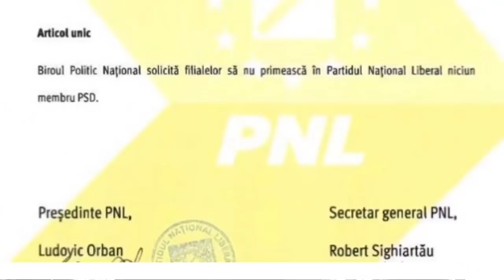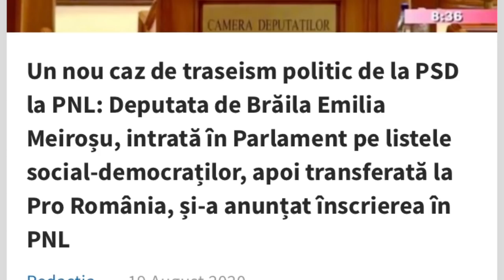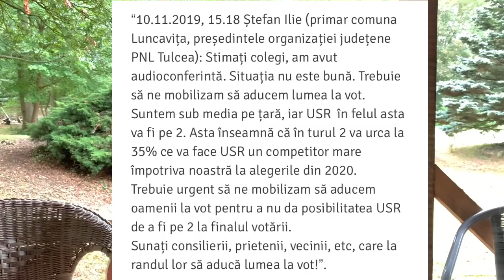LUDOVIC ORBAN, IAR NU CUNOȘTI DETALII? E TRASEISM PUR, NO!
Anu’ trecut și ălalalt an, așa auzeam: “Obiectivul PNL e stoparea traseismului inclusiv la nivel parlamentar”.
Au venit la guvernare și vântul a dus vorbele - nimic n-a mai rămas din speranța că, no, le-o venit politicienilor în sfârșit mintea la cap (politicienilor, nu pesediștilor de la care oricum n-ai ce aștepta...): încă un parlamentar, fost PSD, fost ProRomânia, a fost acceptat de liberali.

Mă intreb cât poate continua asta? Ne lipsește pur și simplu onestitatea din ADN-ul politic? Să vii să spui, Ludovic Orban, că nu cunoști “detalii” despre traseism, când aproape o sută de pesediști se regăsesc brusc în PNL, înseamnă să nu înțelegi nimic din inteligența, vrerile și zbaterile noastre, a ăstora de și-au pus speranța în voi...

Privește, gândește și musai dă mai departe...